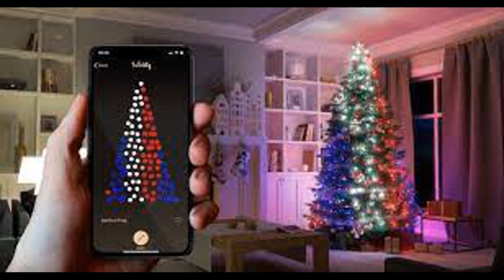Умная гирлянда Twinkly